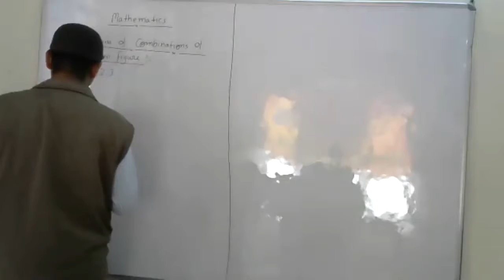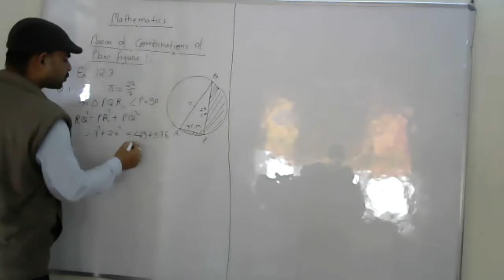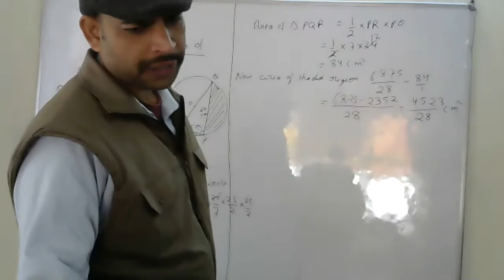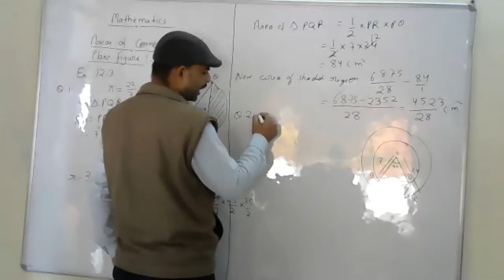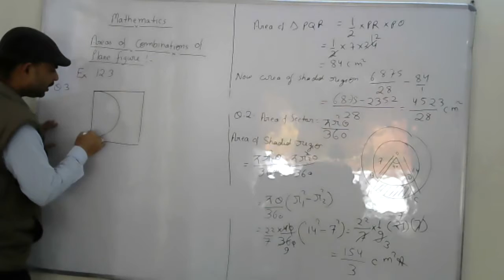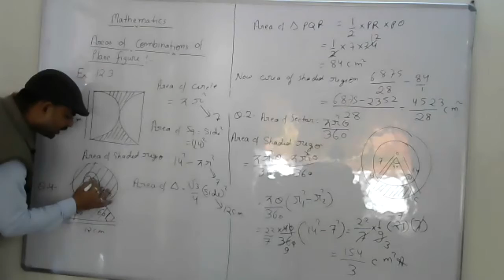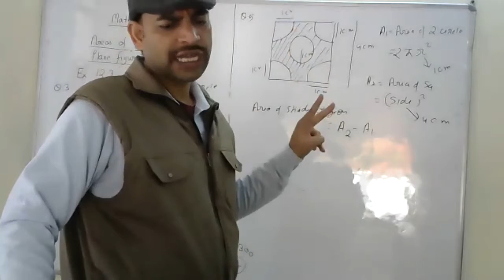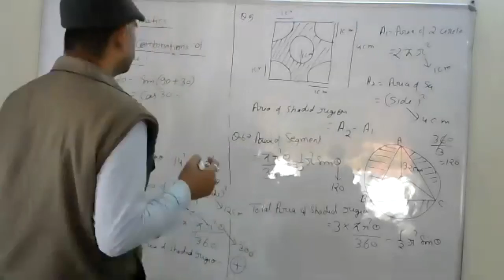Area of combinations of plane fig Ex 12.3 (11-11-2020)